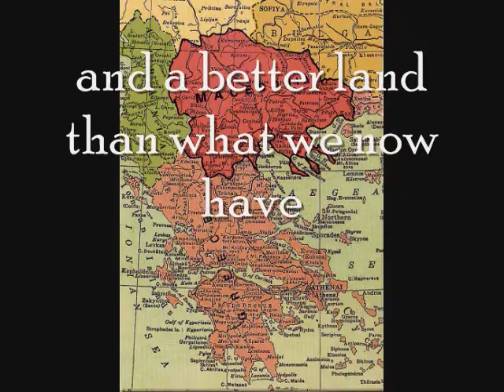FYROM: The Agenda and the Slogans (I am Macedonian & Macedonia for Macedonians)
"A Slavic-speaking people, todays ethnic Macedonians are descendants of Slavs who settled in the Balkans during the seventh century AD."

(Karen Dawisha, Bruce Parrott, POLITICS, POWER, AND THE STRUGGLE FOR DEMOCRACY IN SOUTH-EAST EUROPE, p 250)

"This was particularly the case concerning the Slavic invasions of the sixth through seventh centuries; by that time Ancient Macedonian ethnicity was probably already declining because of previous inroads by Romans, Goths, and Hunno-Turks. During the Slavic invasions most of the indigenous inhabitants of the Balkan interior, including those in the region of Macedonia, were forced either to flee to the coast areas, where the Byzantine military could offer some protection, or to hole up in the interiors fortress towns, where they were surrounded by Slavs who settled the countryside, isolated, and eventually assimilated into the interlopers ranks."

(Dennis P. Hupchick, CONFLICT AND CHAOS IN EASTERN EUROPE, p 136)

"Macedonia remained the most ethnically varied territory in the Balkans."

(Tom Gallagher, THE BALKANS IN THE NEW MILLENIUM, p 79)

"The Macedonian nationalists quite simply stole all of Bulgarian historical argument concerning Macedonia, substituting Macedonian for Bulgarian ethnic tags in the story. Thus Kuber formed a Macedonian tribal alliance in the late seventh century; Kliment and Naum were Macedonians and not Bulgarians; the medieval archbishop-patriarchate of Ohrid, which Kliment led, was a Macedonian, not a Bulgarian independent church, as shown by the persistence of Glagolitic letters in the region in the face of the Cyrillic that were spawned in Bulgaria; and the renowned Samuil led a great Macedonian, rather than a western Bulgarian, state against Byzantium (giving Slav Macedonia its apex in the historical sun)."

(Dennis P. Hupchick, CONFLICT AND CHAOS IN EASTERN EUROPE, p 143)

"The obviously plagiarized historical argument of the Macedonian nationalists for a separate Macedonian ethnicity could be supported only by linguistic reality, and that worked against them until the 1940s. Until a modern Macedonian literary language was mandated by the socialist-led partisan movement from Macedonia in 1944, most outside observers and linguists agreed with the Bulgarians in considering the vernacular spoken by the Macedonian Slavs as a western dialect of Bulgarian."